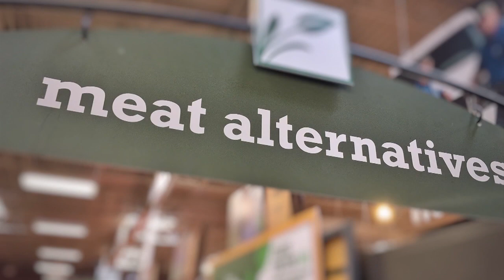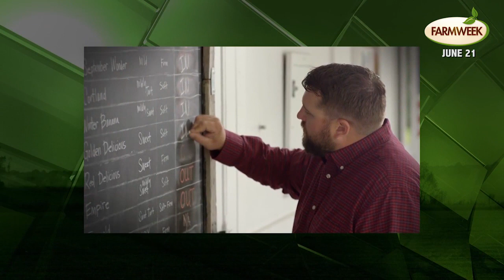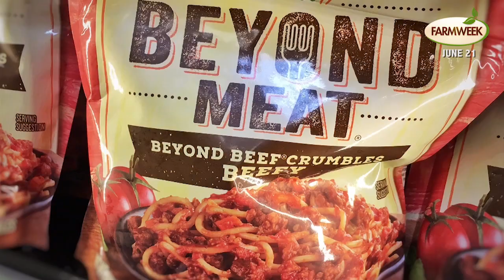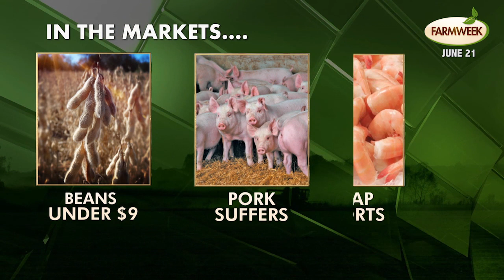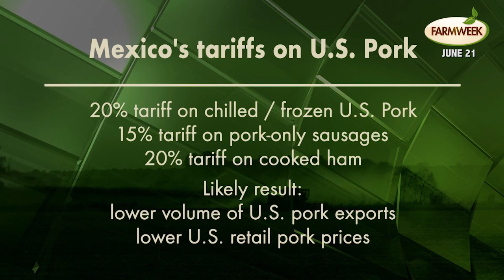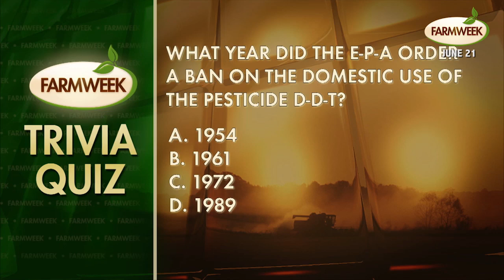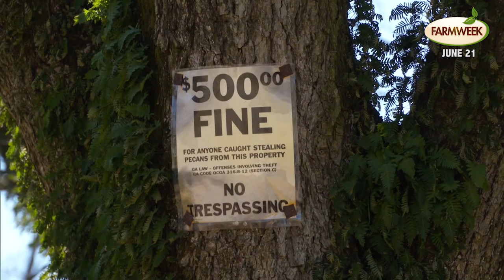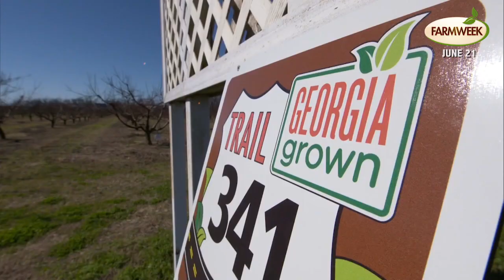Farmweek | Entire Show | June 21, 2018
Today on Farmweek...The Senate version of the Farm Bill makes it out of committee while a re-vote of the House version may have hit a snag. | Turf war begins over new markets. | Southern Gardening covers butterfly bushes. | The pecan industry has new markets. for more information.